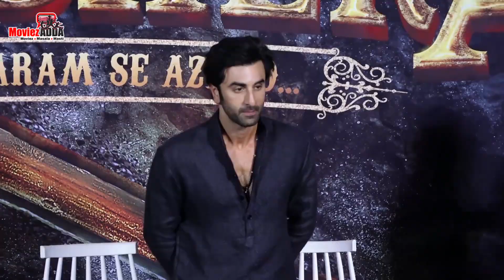Shamshera -Ji Huzoor Song Reaction | Ranbir Kapoor | Aditya Narayan | Mithoon | 22 July 22